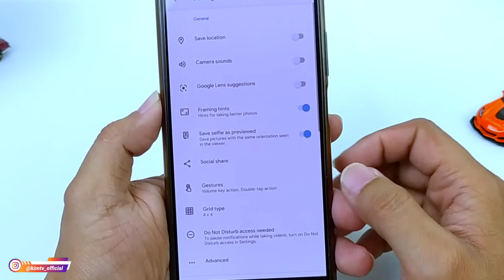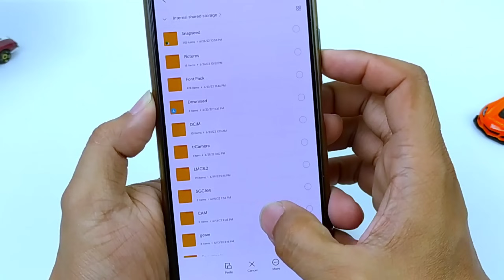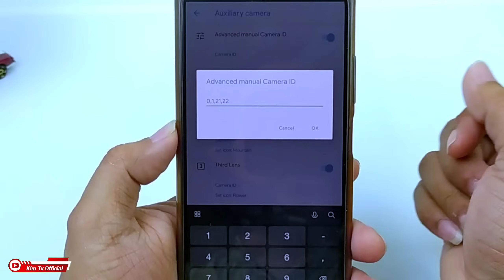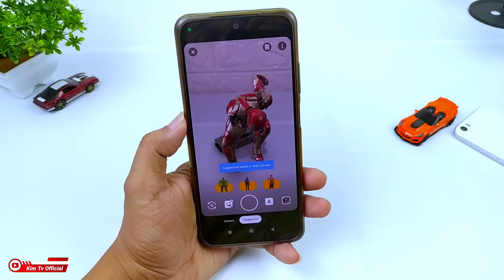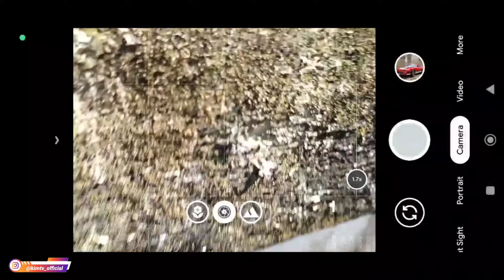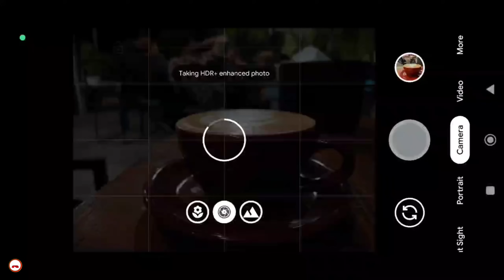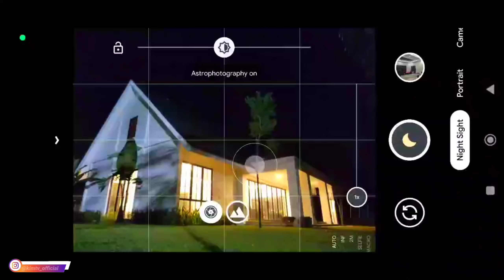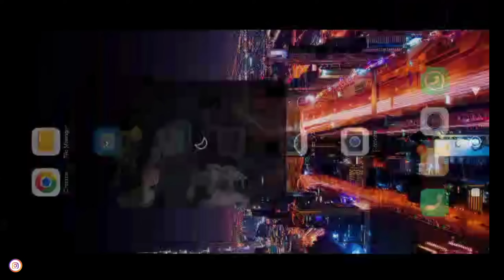GCAM TERBAIK 🔥 GCAM NIKITA V2.0 CONFIG SUPERIOR | ANDROID 9 - 12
Terimakasih

DOWNLOAD CONFIG
🎨 Config Superior By. Kim Tv official (Yuv, Jpeg, Auto)

NOTE:
Password ada didalam video menit ke 5 sampai selesai (tulisan warna kuning)